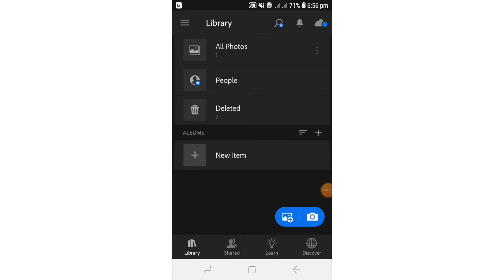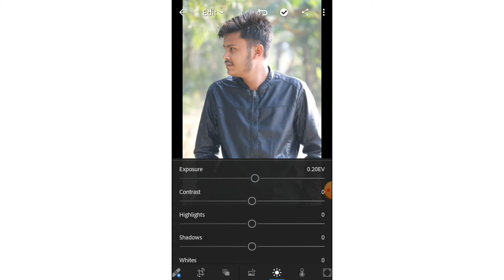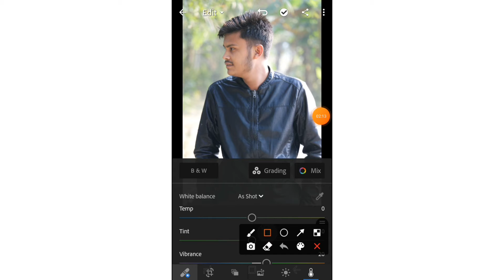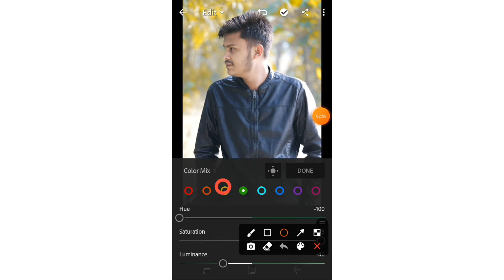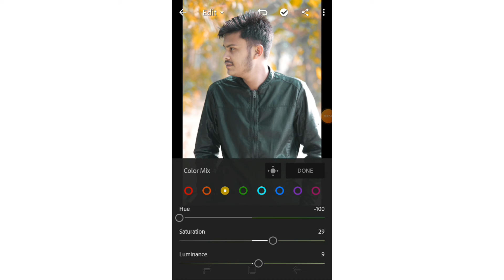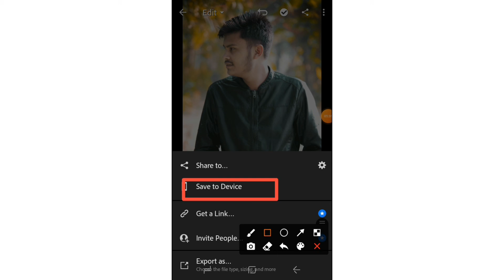Photo_Edit Photo Editing | Lightroom Photo Edit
Photo Editing

photo editing
Photo editing tutorial
Photo editing trick
Edit photo
Best online photo editing
Best photo editing app
Photo edit trick

photo editing
Photo editing tutorial
Photo editing trick
Edit photo

Social Link..